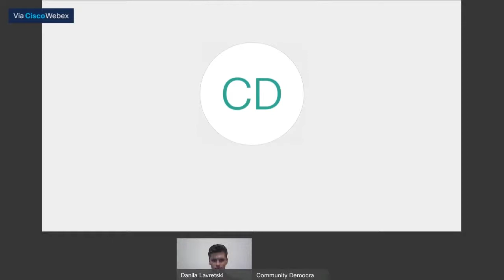In Solidarity with Belarus: Youth for Democratic Change